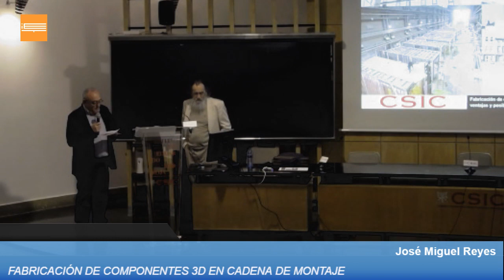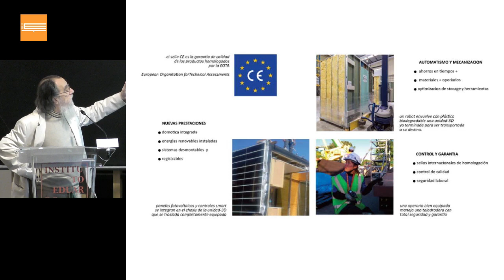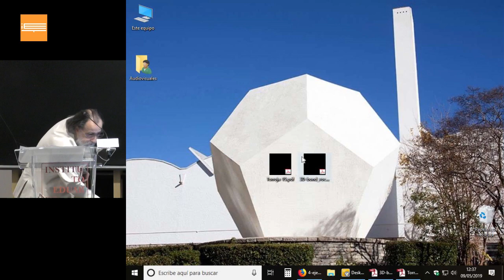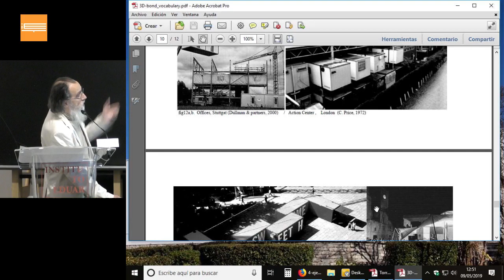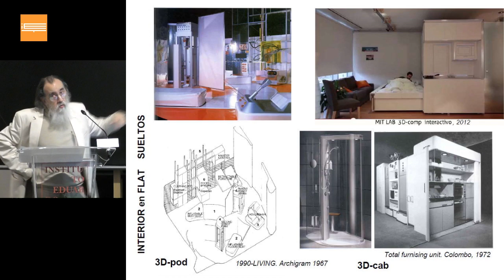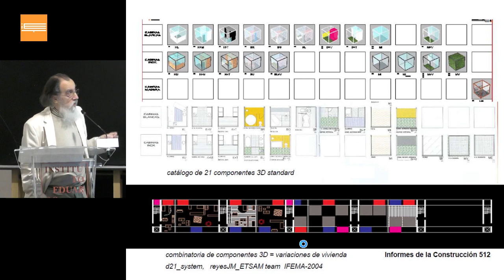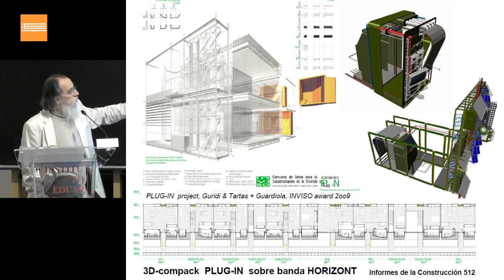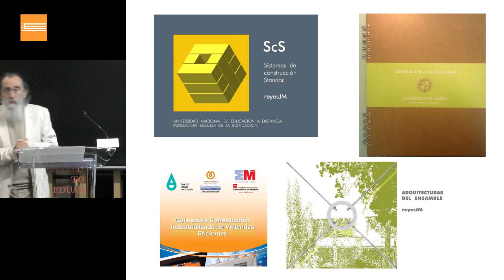Seminarios Torroja. Fabricación de componentes-3D en cadena de montaje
9 de mayo de 2019. 12h
Instalaciones IETCC Serrano Galvache, 4
Ponente: José Miguel Reyes Dr. Arquitecto
La fabricación en cadena de montaje de componentes-3D para la edificación se extiende y asienta cada vez más tanto en España como en el resto de la economía occidental. Su eficacia y ventajas productivas son cada vez más  conocidas y aceptadas por parte de los agentes involucrados en el proceso. Pero, aun así, su aplicación suele reproducir resultados espaciales y soluciones constructivas pertenecientes a otras tecnologías previas: artesanales, tradicionales, “in-situ”, etc …